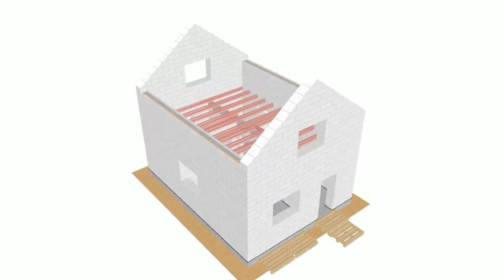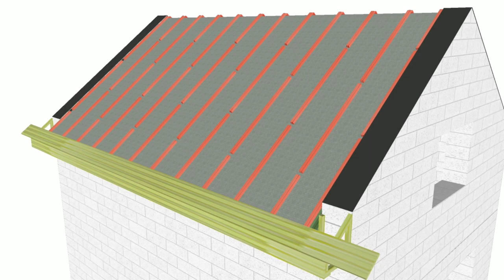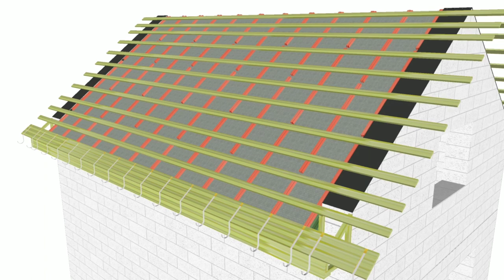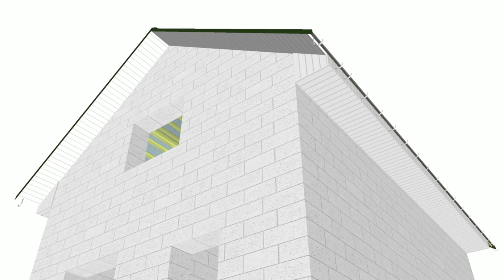Мансардная крыша с мягкой кровлей для 1,5 этажного дома Ч.3. // attic with soft roof (subs)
Краткая история о строительстве полумансардной крыши с мягкой черепицей